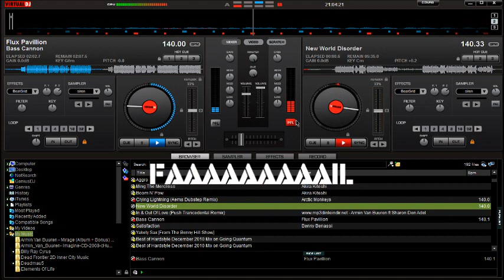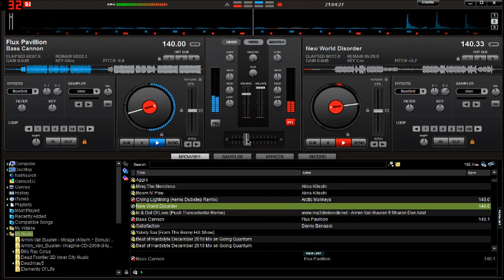Virtual DJ : Mix attempt gone badly wrong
I was doing fine, until I tried shooting a bullet in the dark.